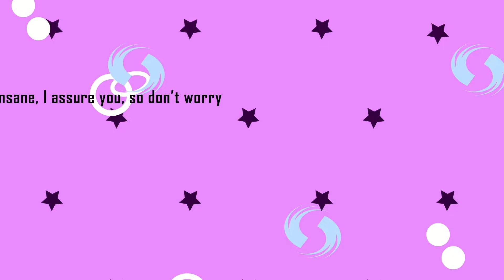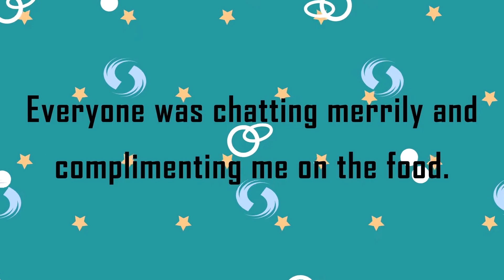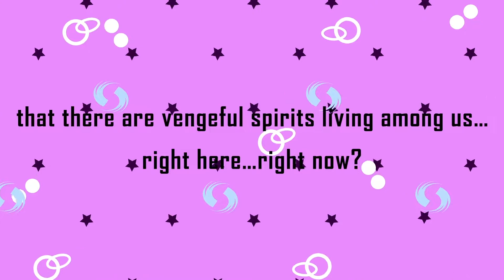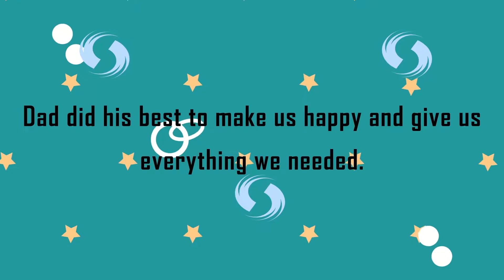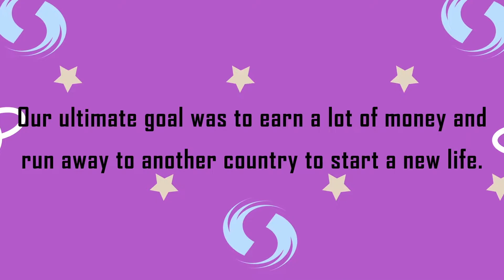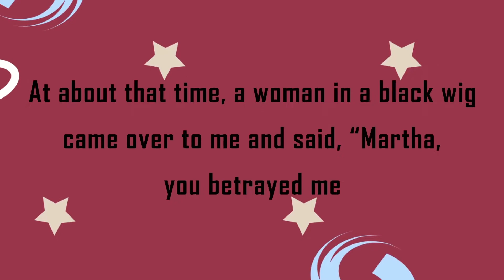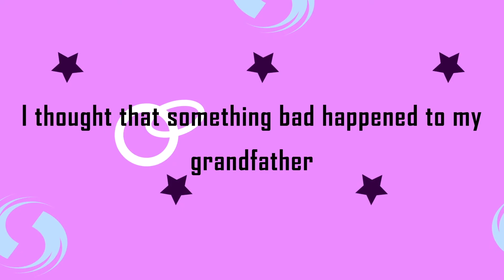My sisters were never pleased with what they saw from my boyfriend. They were filled with jealousy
♥ About this channel:
Meet the Real Story CHANNEL engages teenager aged from 13 to 18-years-old.